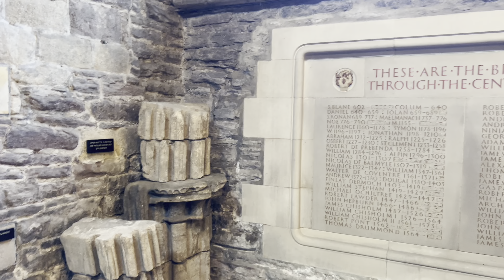Dunblane Cathedral Walk About (Fri 1st December 2023) (4K UHD HDR 60 FPS)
On Friday the 1st of December I went for a walk about Dunblane Cathedral with a friend, I took this video to share.